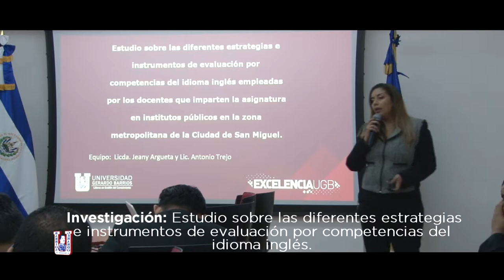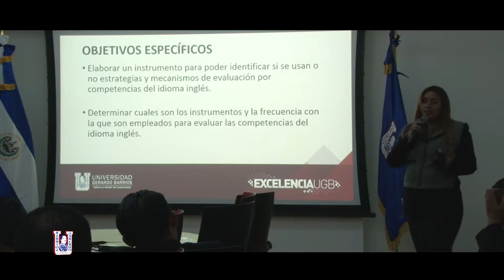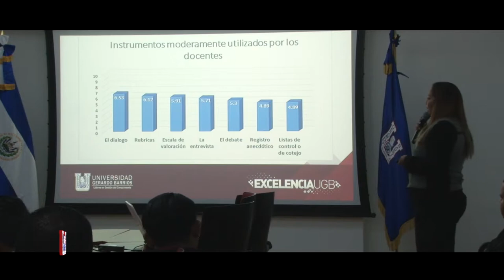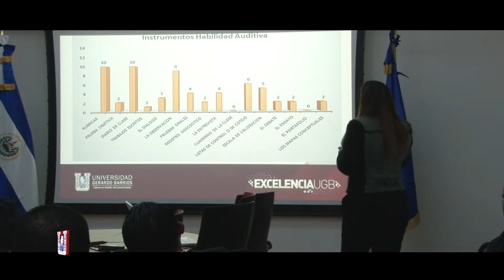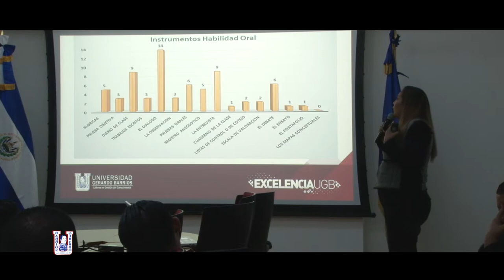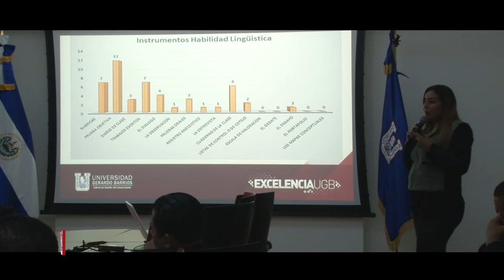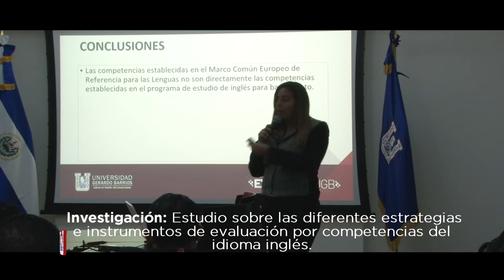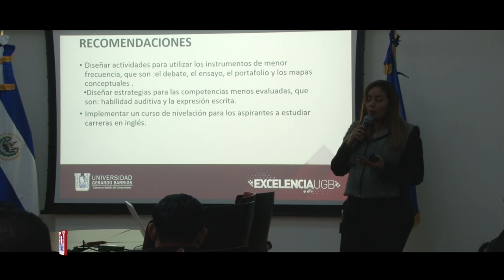Estudio sobre estrategias de evaluación por competencias del idioma ingles en institutos de San Migu